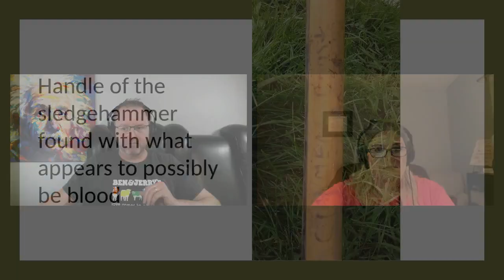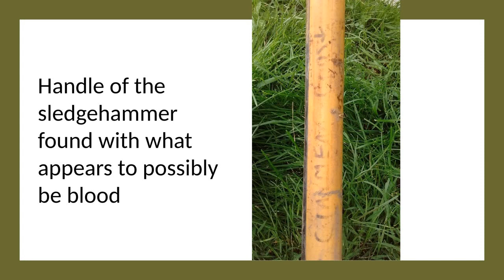The Disappearance Of Jesse Leopold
In October of 2016, Jesse Leopold left work to run an errand and never returned. A few days later his truck was found, without Jesse inside. Leads have been ignored. Rumors continue to spread. A father continues to search.

Will there ever be justice for Jesse Leopold?

SuperChats and SuperStickers

Or search for us wherever you get your podcasts.

Sources: